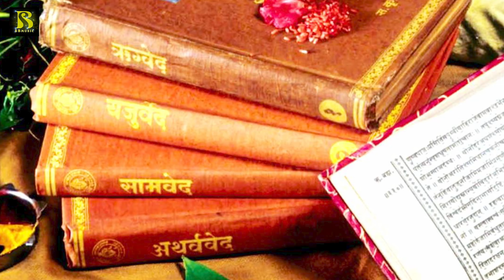Video | सवाल जवाब | कईसे चढ़ल चाँद पे चीटी | Shilpi Raj | Sudhir Raj | New Dehati Bhojouri Song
Welcome To My SB Music

► Album :-  kaise Chadal Chand Pe Chinti
► Song :-    kaise Chadal Chand Pe Chinti
► Singer :-  Shilpi Raj , Sudhir Raj
► Lyrics :-  Shivmurat ji
► Director :-  Sandeep raj
► Producer :- Shivmurat Ji
► Digital Head :- Vicky Yadav
► Label / Company :- SB Music